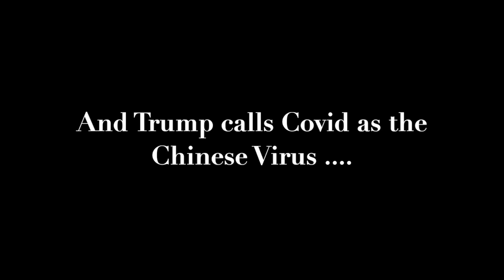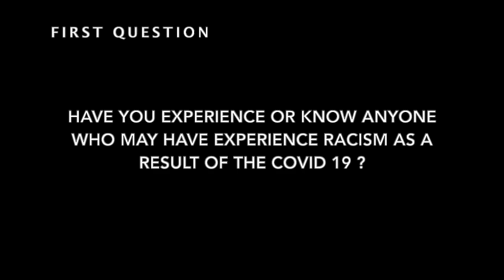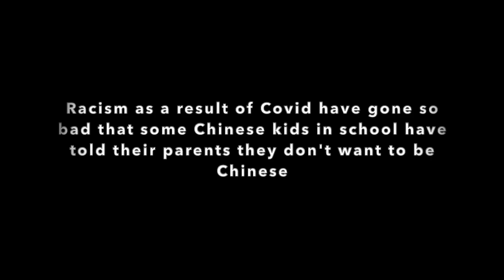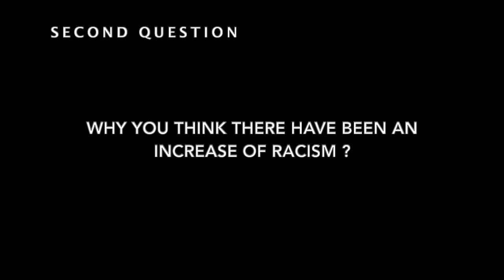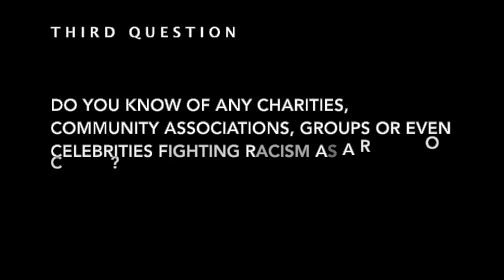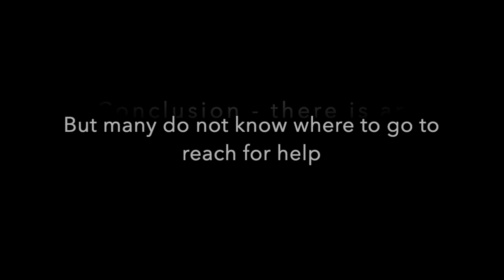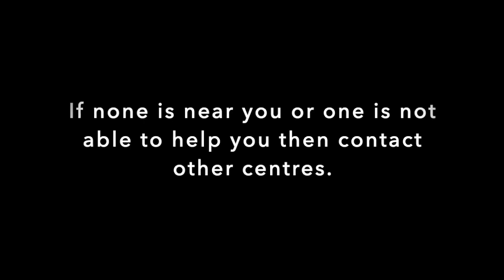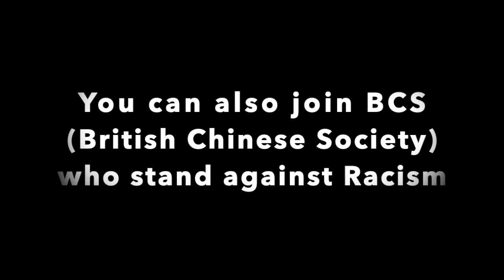Rise in Coronavirus Chinese Racism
Video of Chinese and Asian people's personal experiences of racism as result of Coronavirus in United Kingdom and what organisations are out there to help affected victims.

If you are have suffered or know someone who is suffering from Coronavirus Racism.
1st - Report this to the Police
2nd - Contact your Chinese Community Centre (does not necessarily have to be your local one)
Join the fight against racism with the BCS (British Chinese Society)

Also other resources, please have a look
OTHER RESOURCES - PLEASE CHECK THIS OUT